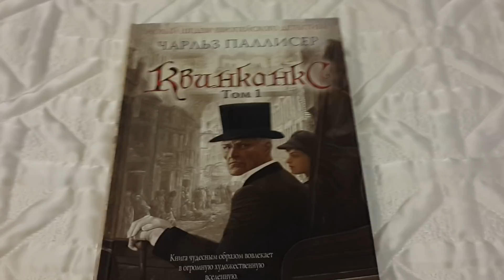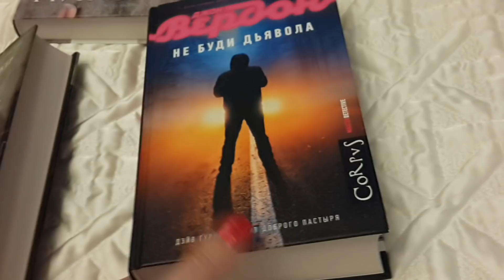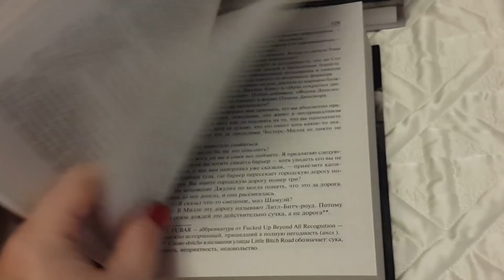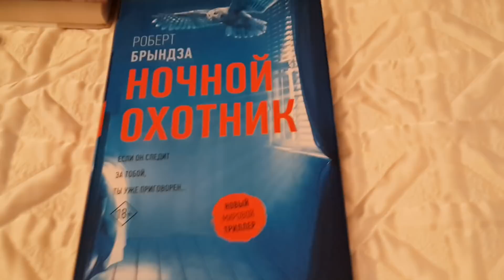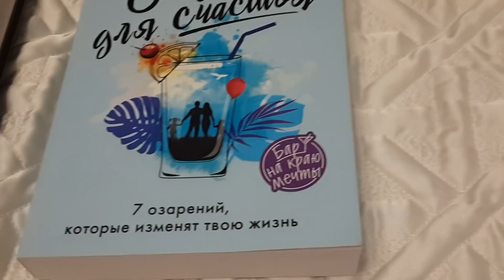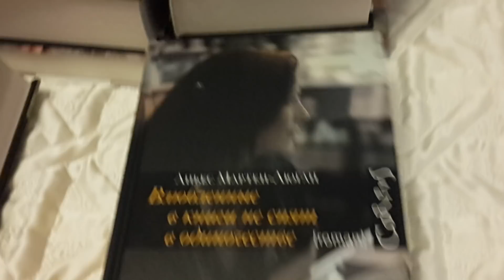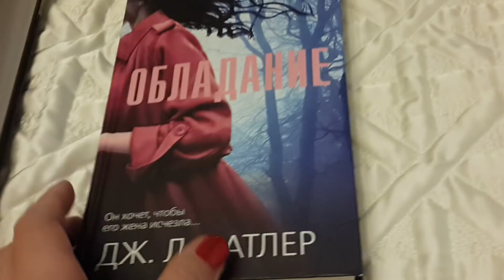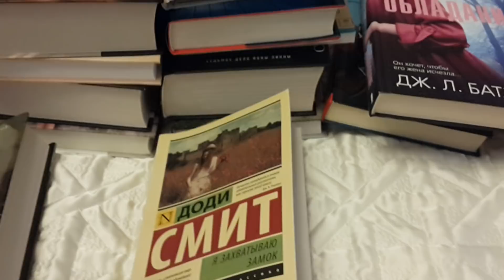"Под обложкой": прочитанные книги